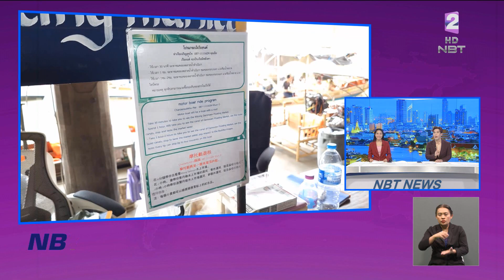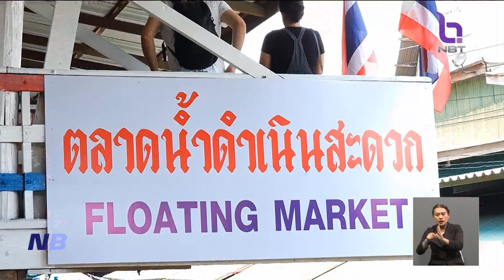พ่อค้าแม่ค้า ตลาดน้ำดำเนินสะดวก พร้อมรับนักท่องเที่ยว ข่าวค่ำ วันที่ 26 กันยายน 2566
ผู้สื่อข่าวได้ลงพื้นที่ไปพูดคุยกับผู้ประกอบการท่องเที่ยวในตลาดน้ำดำเนินสะดวก  จังหวัดราชบุรี หลังรัฐบาลประกาศใช้นโยบายวีซ่าฟรีกับนักท่องเที่ยวชาวจีนและคาซัคสถาน เริ่มตั้งแต่วันที่ 25 กันยายน  - 29 กุมภาพันธ์ 2567 เพื่อฟื้นฟูการท่องเที่ยวและกระตุ้นเศรษฐกิจ ซึ่งพ่อค้าแม่ค้าต่างรู้สึกดีใจ และหวังว่า ตลาดน้ำดำเนินสะดวกจะกลับมามีชีวิตชีวาอีกครั้ง